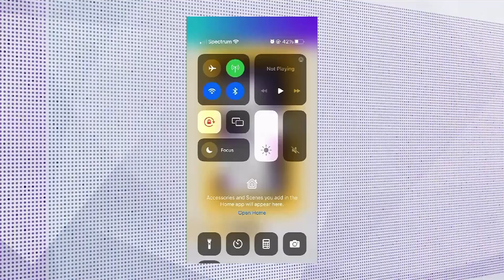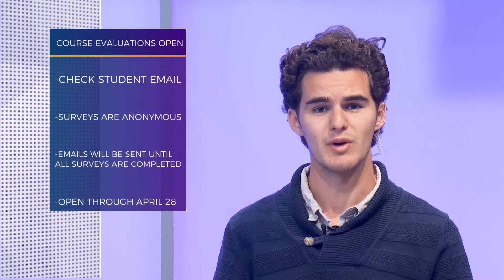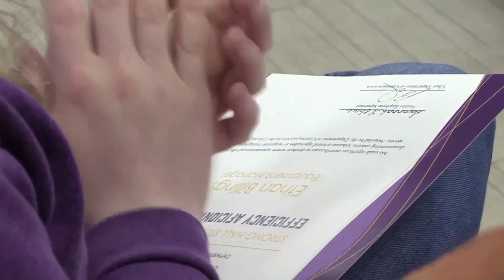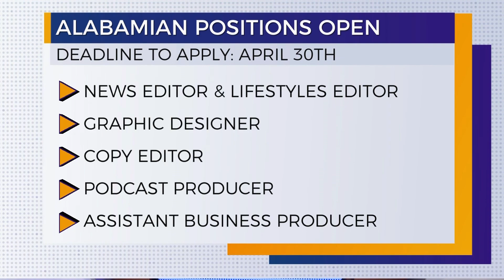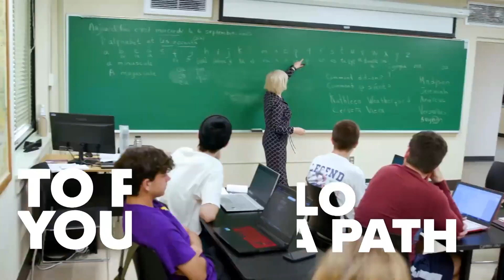Vallo Vision News: April 17, 2024